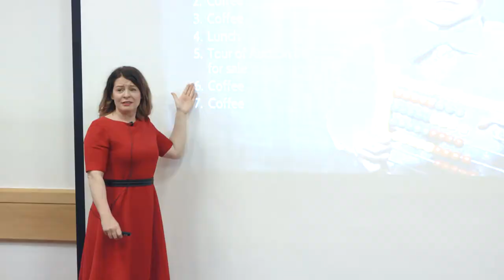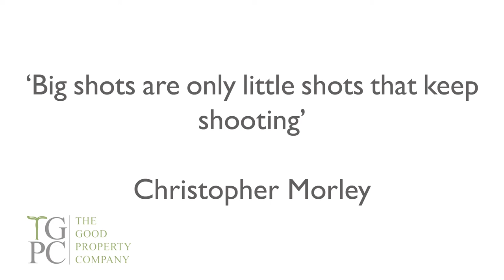Raising Private Finance Getting to Yes Part Three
Interesting examples (from video 1, 2 and 3), check out the series, of real life examples of Susannah working with Private Investors. Interesting for you to see the number of 'touchpoints' and how long each relationship took until we got tot eh point of agreeing to do business together.

Also interesting to see Susannah's attitude - 'you can't count on it, you don't know, until you explore the relationship'. So hold all relationships lightly with respect and some good will come out of the good ones (remember to watch the videos about investors to veto, as there are two types of investors to avoid - the prima donnas and the non committals, if you want to avoid heartache and hassle).

And finally - see how she was super busy in the washing machine of running her newly started kitchen table business, and had to balance the busy-ness of that with the patience of investing in long term relationships without a 'guaranteed' outcome. Rings bells?

Good luck - there are plenty more videos to see on the YouTube channel, we have divided them into playlists so you can access the information you are most interested in.

***HELPFUL HIGH QUALITY RESOURCES WE PUBLISH FOR YOU***

Deal Sourcing Pack. Discover the processes we used to source over £36 million worth of deals

Raising Private Finance Pack – access all the documents I used to raise my first £600k

Property Business Strategy Pack. An easy guide to writing a success business plan.

Lettings for Wealth Pack. Essential knowledge for successful lettings

Sourcing Agency Agreement. The exact legal agreement we used running a successful sourcing agency.

Happy reading! I wrote all the above high quality education packs to share our knowledge gained, and have had ace feedback on them.

I hope they help you develop your skills in property and support your success.

***PROPERTY TRAINING AND MENTORING***

Susannah loves to give back, teaching on workshops and also her highly respected mentoring programme, passing on the knowledge, skills, systems and experience gained doing the first 200 property deals!

Intro workshops on Buy to Sell, Raising Private Finance and Deal Sourcing.

Information on our Mentoring Programme for you to download